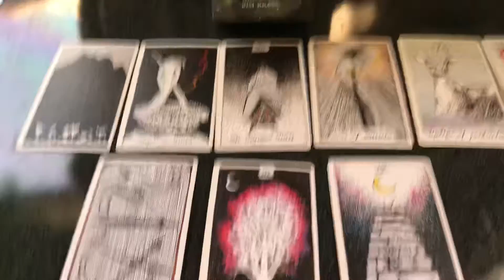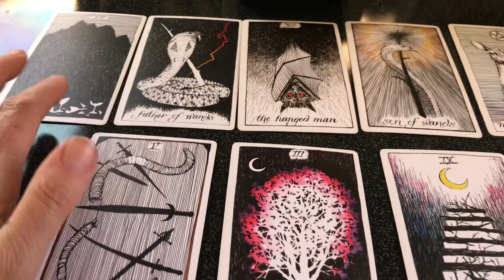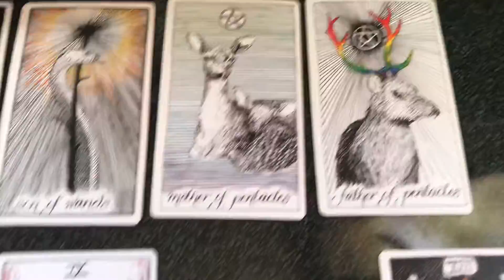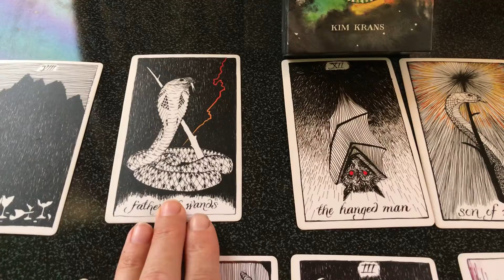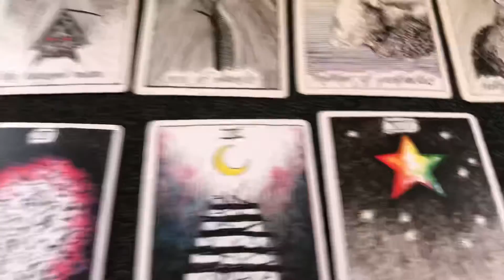Aquarius sun moon rising Venus ... farewell stagnation & tired connections- shin bright like a star!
Reading for relationships to yourself, true path, partnership, work, family, love...

Relationships are the reason we walk the earth. I hope my channel helps you to connect with your heart, what’s true and raise awareness of patterns in yourself and your life.

Go deep.
Show up.
Be courageous.
Embrace your truth.
Love yourself.
Trust your intuition.
Live your authentic expression.

Please welcome what resonates with you and let other messages go. The intuition and guidance of my channel is to be taken with a divine grain of salt, sprinkle of stardust and here as a gift of empowerment.

These readings are created for general guidance and to raise the vibrations of awareness, joy, harmony and love. You are the creator of your own reality.

Cards:
The Wild Unknown Animal Spirit Guidebook. By Kim Krans